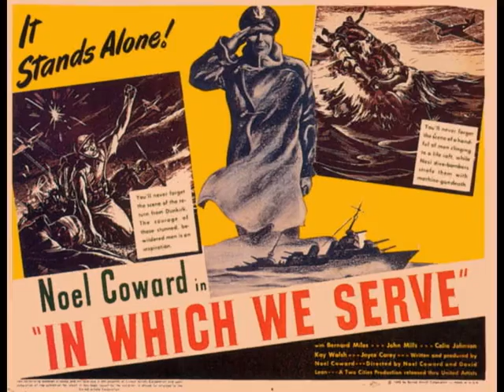Interociter RIP Michael Wayne Cassetti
A Wild Wild Planet tribute to friend and caster Michael Wayne Cassetti.